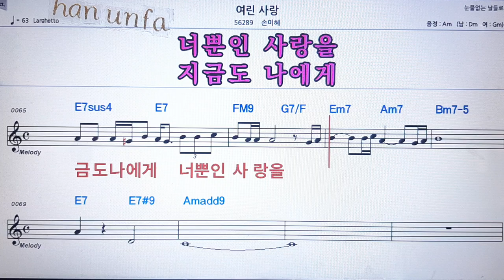여린 사랑/손미혜💋노래방 반주*기타 코드 악보*가라오케💖Karaoke*Sheet Music*Chord*MR